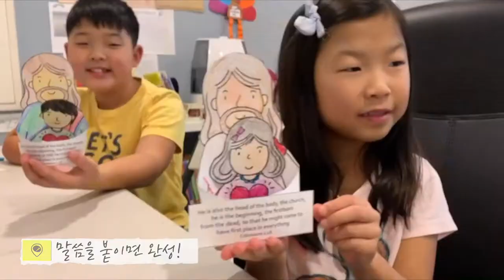[엄마랑 나랑] 영유아를 위한 주일학교 크래프트 - 예수님안에 있는 나/ 말씀외우기(하나님이 좋아요 버전)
엄마랑 나랑은 얼바인에 있는 디사이플 교회의 영유아부를 위한 주일예배, 2월 7일 [하나님이 좋아요] 중에서